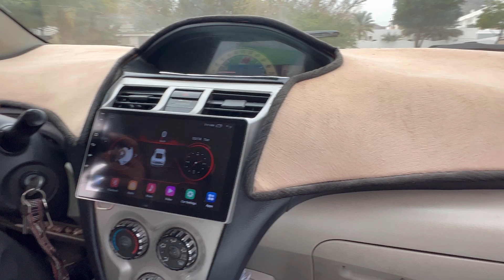zero errors second attempt pass driving test